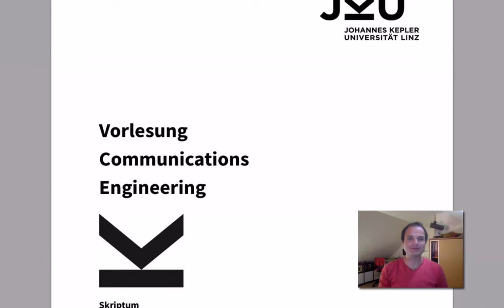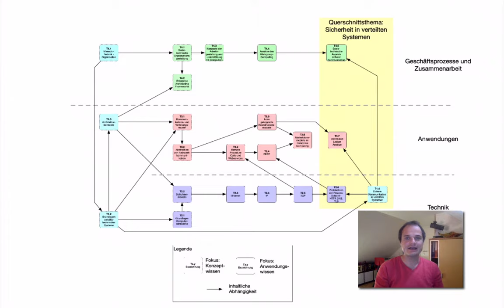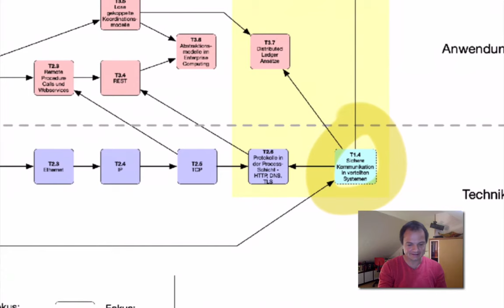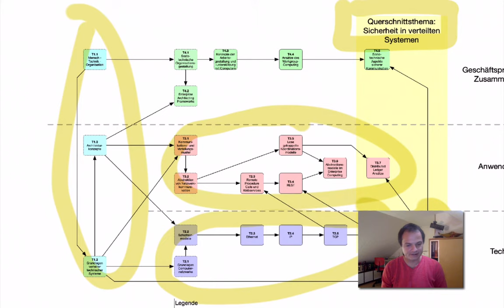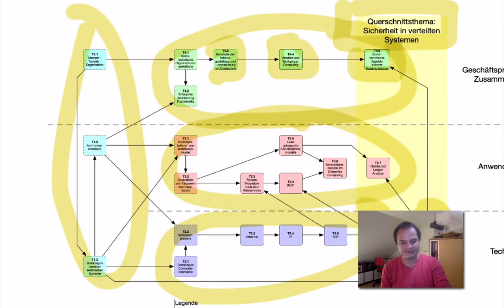VL CE WS2018/19 - Organisatorisches - Inhaltsüberblick